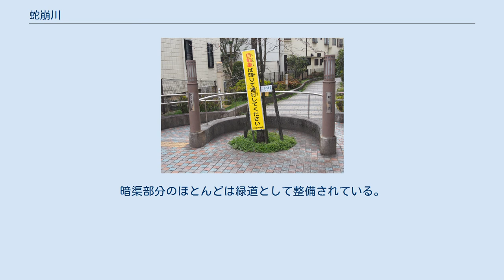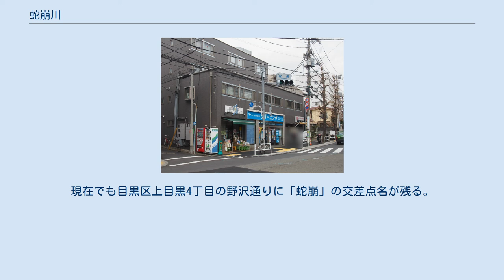蛇崩川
蛇崩川（じゃくずれがわ）は、東京都世田谷区および目黒区を流れる二級河川。
目黒川水系の支流である。
 世田谷区弦巻付近の蛇崩川緑道 世田谷区下馬にある駒繋神社の前にある蛇崩川の跡 東京都世田谷区弦巻五丁目の馬事公苑付近より、北へは同じ目黒川系である烏山川への支流が、南へは立会川への支流が、東へは蛇崩川本流が源を発する。
昔は品川用水の悪水吐からの水も受けていたものと考えられている。
 東急バス弦巻営業所の敷地内を通り（ちなみに東急バス目黒営業所も、同じ目黒川の支流である六畝川の源流となっている）、弦巻三丁目にて桜新町二丁目からの支流を合わせる（途中区間で、東急バスバス停に山谷橋という橋名が残っている）。
弦巻通りと平行して世田谷警察署付近で玉川通りと交差し、下馬一丁目にて野沢公園付近からの支流を合わせ、目黒区に入る。
この付近を蛇崩という。
上目黒四丁目で祐天寺駅付近からの支流を合わせ。
東急東横線・東京メトロ日比谷線の中目黒駅付近で目黒川に合流する。
 昭和50年代から平成初期にかけて暗渠化され現在に至る。
本流で最後まで開渠であったのは、松丘小学校から弦巻通りまでの区間であった（後述の目黒川合流部を除く）。
支流も含めてほぼ全域が暗渠化されており、開渠になっているのは目黒川合流部の数mの区間のみとなっている。
暗渠部分のほとんどは緑道として整備されている。
 ほぼ全域が下水道幹線に転用されており、汚水の一部が東横線高架手前のマンホール内で分水され、主に降雨時に目黒川に越流している。
 蛇崩交差点 大水で崖が崩れた際にそこから大蛇が出てきたから、などいくつかの説がある。
1889年（明治22年）から1932年（昭和7年）までは「蛇崩」という地名もあった。
現在でも目黒区上目黒4丁目の野沢通りに「蛇崩」の交差点名が残る。